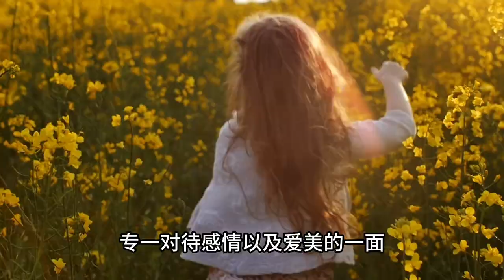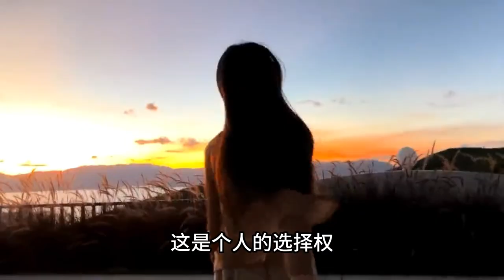35岁大龄单身美女相亲，公布择偶标准，你觉得她要求怎么样？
我们联系了中国各行各业的单身男女频道主，她们愿意分享遇到的真实单身情感问题，
希望得到客观的建议，并帮助遇到有类似问题的单身男女走出困境，避免再走弯路。
祝有情人终成眷属。
如果有任何版权问题，请联系邮箱，我们将第一时间为您处理。